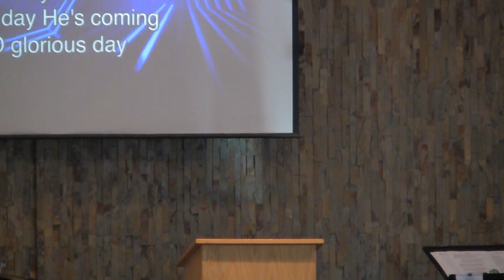The Church: Pillar of the Truth 1 Timothy 3:14-16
The Church: Pillar of the Truth 1 Timothy 3:14-16 preached by Pastor Mark Smith.